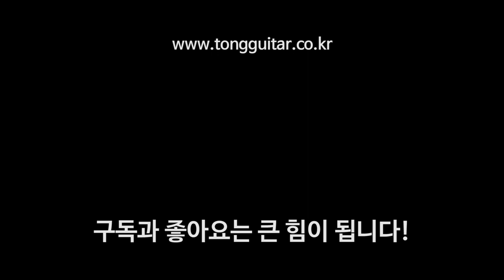[마에스트로기타] 마에스트로 Raffles WE E 리뷰 & 사운드샘플 (Maestro 래플스 웬지)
00:00 리뷰
08:37 퍼커시브 [Song for Stephen - Antoine Dufour]
09:44 핑거스타일 [시간이 지나도 - 정영호]
11:00 스트럼 1 [코드진행]
12:39 스트럼 2 [Tragic Comic - Extreme]